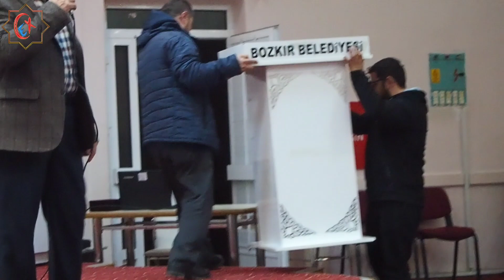Pedagog İshak Orhan, Bozkır Müftülüğünün aile konulu konferansında konuşmacı oldu.